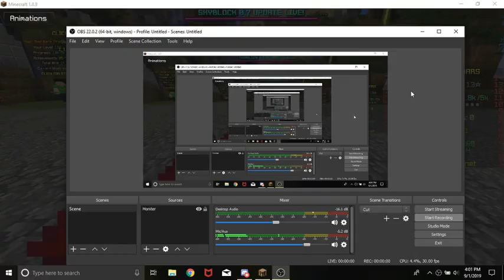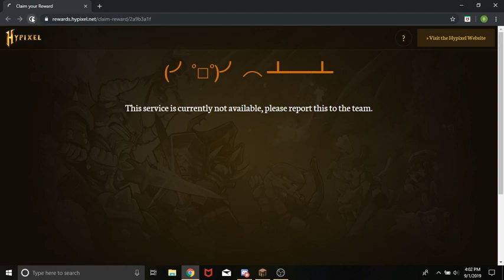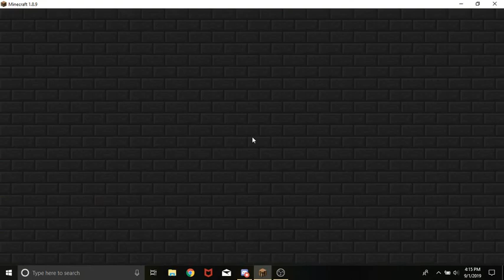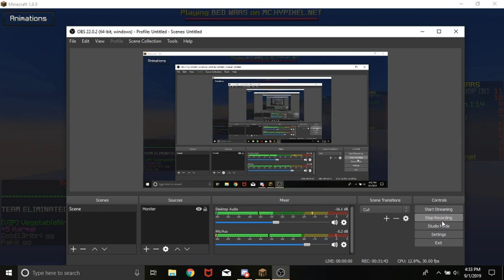4v4 bedwars (my new favorite gamemode)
watch to see how WE GOT 3 WINS IN A ROW